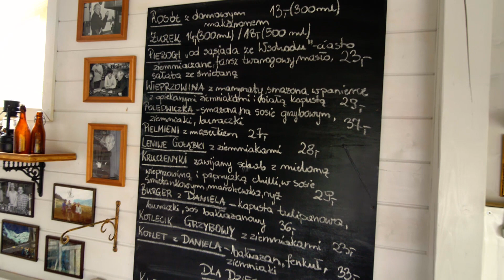Ten naleśnik ważył... 1,5 kg! Skusiłbyś się? ;) [Porada na weekend]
Oglądaj program „Porada na weekend” w Travel Channel w sobotę o 14:20 i na player.pl
Jakub Porada zdradza podróżnicze sekrety i zamienia zwykły weekend w prawdziwą przygodę! W tym odcinku Kuba odwiedzi "Chatę Wędrowca" - klimatyczny lokal, w którym można skosztować słynnego, wielkiego naleśnika z jagodami!